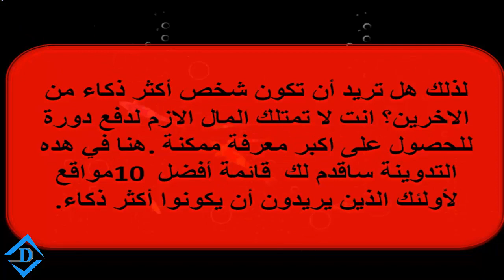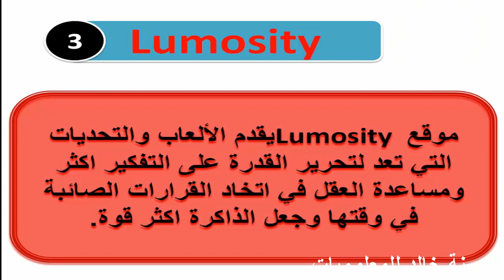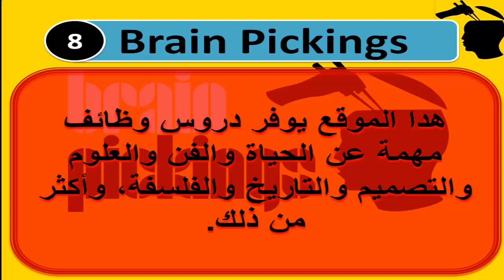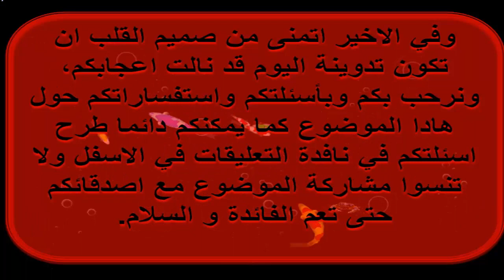10مواقع سوف تجعل منك شخصا اكثر ذكاء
شكرا لكم علي المشاهدة!
◄ اذا اعجبك الفيديو اضغط " LIKE " واشترك بالقناة للمزيد من الفيديوهات الرائعة والمهمه
10مواقع سوف تجعل منك شخصا اكثر ذكاء